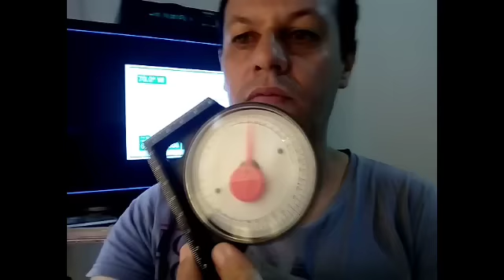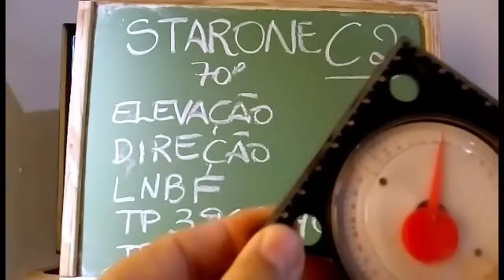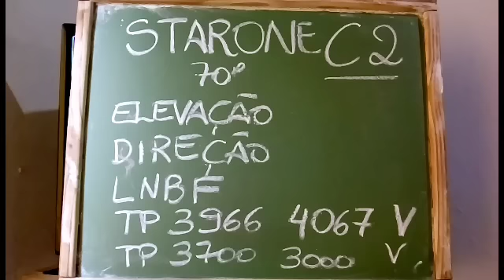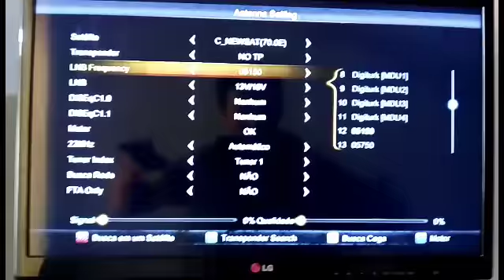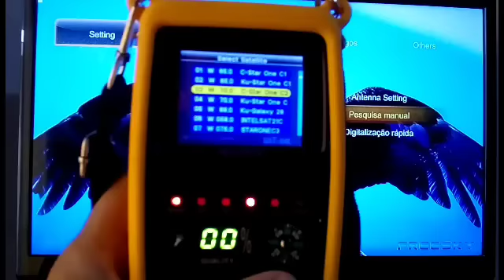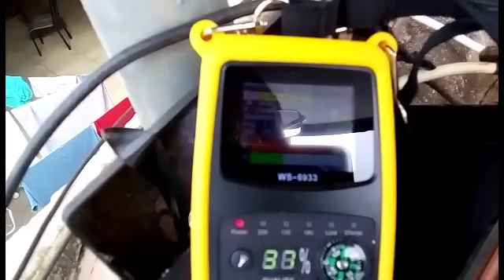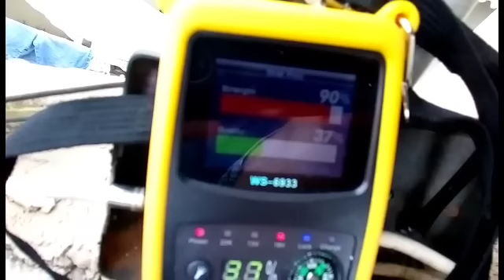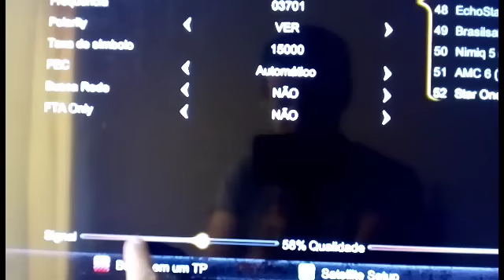Apontamento Parabólica Satélite C2 .Passo a Passo.Bem Detalhado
Banda C Canais Abertos, veja também os videos de apontamentos parabolicas Banda C